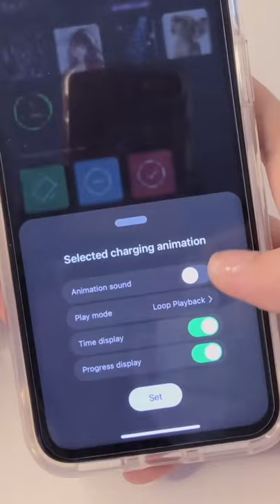How to Set up a Charging Animation in iOS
hi guyss ig this is only applicable for those who have a shortcuts app